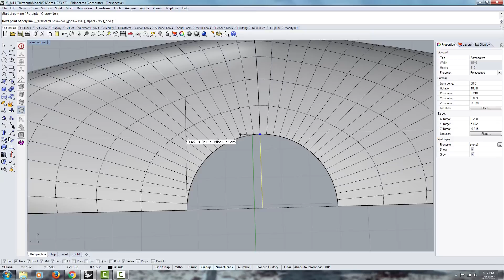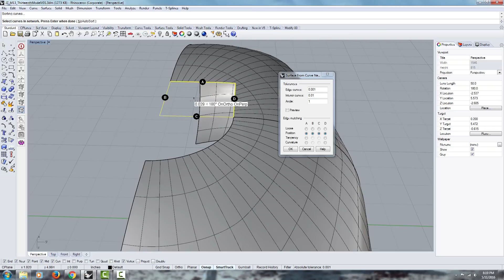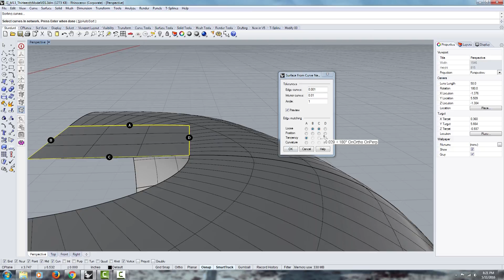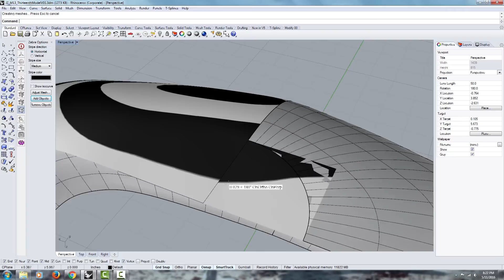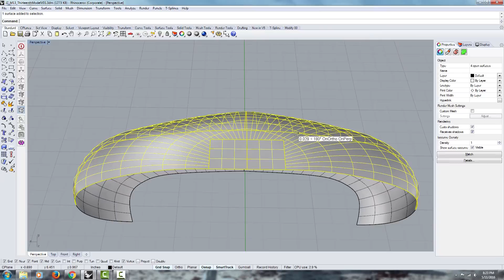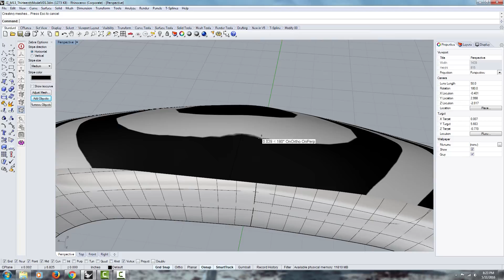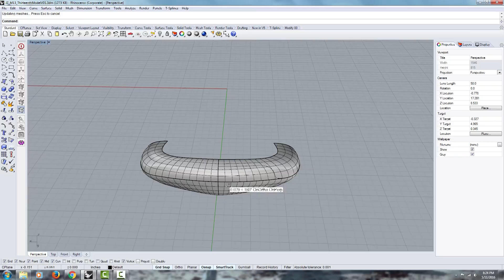Surface Continuity - Part 2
Rhino demo on how to achieve better surface continuity and fix symmetry within a product.